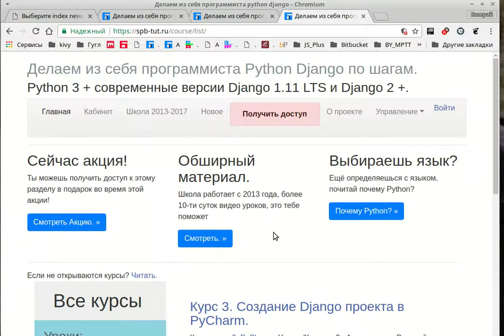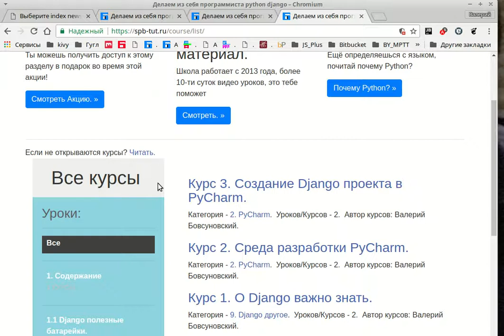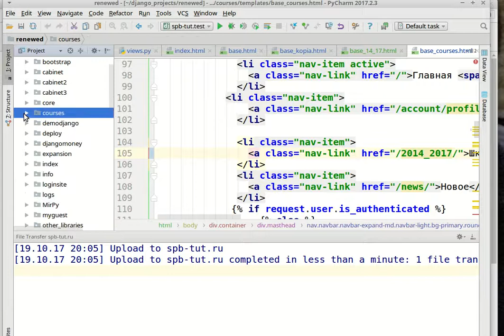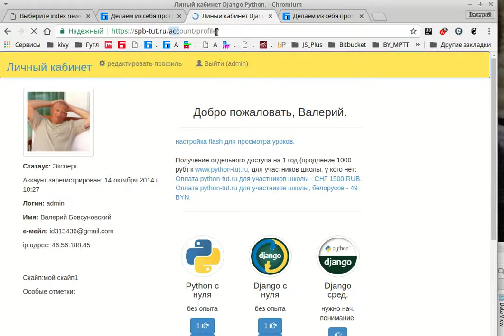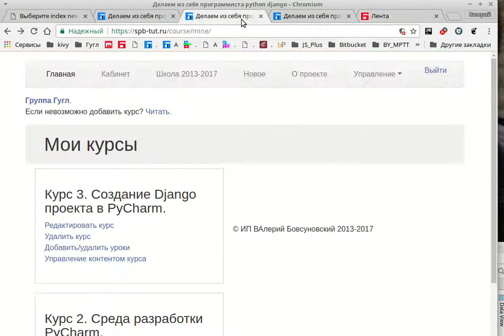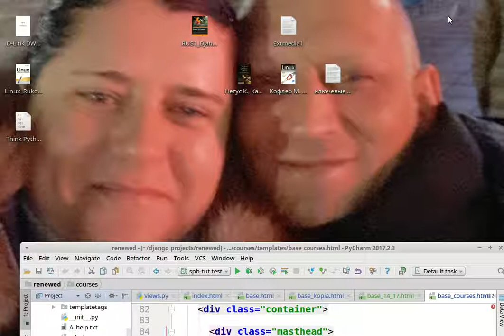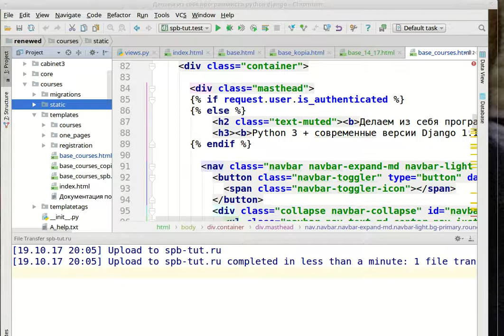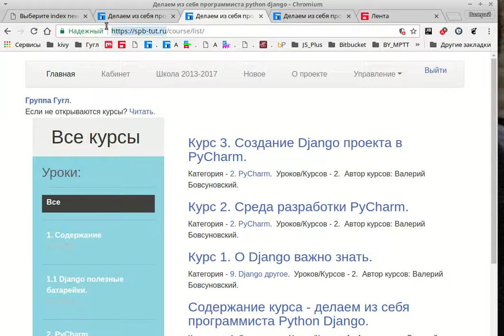О курсе Django 2.0, как влияет опыт?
Делаем из себя программиста Python Django по шагам.
Python 3 + cовременные версии Django 1.11 LTS и Django 2 +.